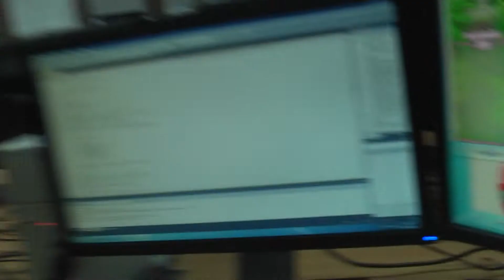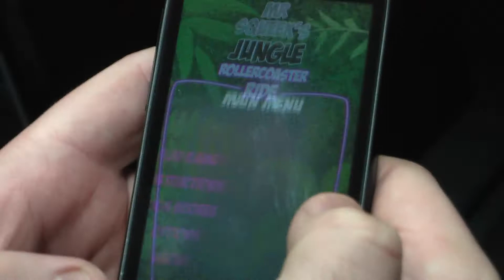Bottled Games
Video of their entry into the October 2011 Three Thing Game at Hull University.